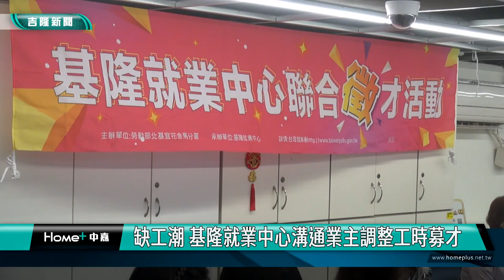基隆|盛慧中|基隆就業中心|聯合徵才|缺工|工時|缺工潮 基隆就業中心溝通業主調整工時募才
缺工潮 基隆就業中心溝通業主調整工時募才

(中嘉吉隆新聞記者吳俊松/基隆報導)面對後疫情時期，許多行業逐漸復甦，但是缺工潮不斷，因此基隆就業中心特地溝通相關產業業主，是否採取調整工時的作法，來招募所需要的人才，同時吸引中高齡民眾以及二度就業婦女加入，改善缺工的問題！

基隆就業中心舉辦聯合徵才活動，湧進許多求職的民眾，特別是六月份畢業季，除了招募正職人員，也招募計時打工的人員或是兼職人員，擴大招募管道滿足求才需求！

另外，面對後疫情時期，許多行業包括餐飲和服務業等行業逐漸復甦，但是缺工潮不斷，因此基隆就業中心特地溝通相關產業業主，是否採取調整工時的作法，來招募所需要的人才，填補缺工困境，同時吸引中高齡民眾以及二度就業婦女加入，改善缺工的問題！

基隆就業中心指出，接下來政府將會針對餐飲以及觀光旅宿業者提出相對應就業徵才補助措施，吸引求職民眾投入餐飲及觀光旅宿業，緩解缺工問題！